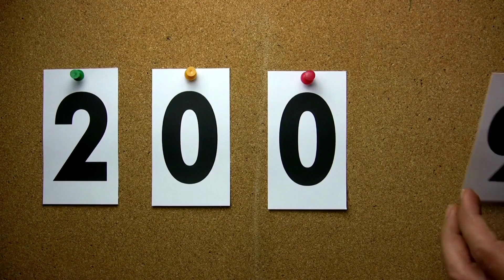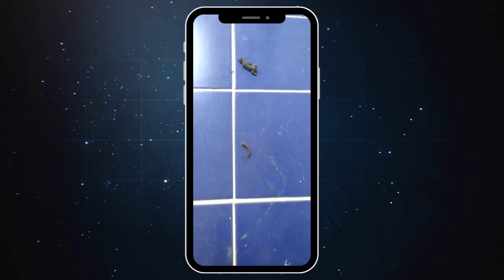The Great Sacrifice: Why Lizards Choose to Lose Their Tails | چھپکلی کا چوتھا خفیہ ہتھیار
Have you ever wondered why lizards willingly say goodbye to their tails? Join me on a wild ride through the world of lizards as we uncover the jaw-dropping secret behind their "Great Sacrifice."

اس ویڈیو میں جانیے کہ چھپکلیاں اپنی دُم جان بوجھ کر کیوں توڑ دیتی ہیں -